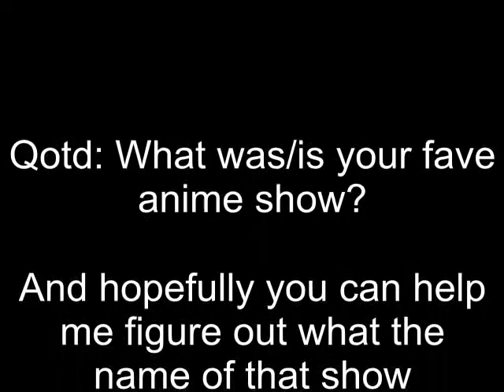Cardcaptors, Mew Mew Power, and Sailor Moon....Oh My!!!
Just talking about my fave anime shows that i have been recently watching... hopefully you can help me figure out the name of the mystery anime that i can't remember the name of.

Qotd: What was/is your fave anime? leave your answer in the comments below..